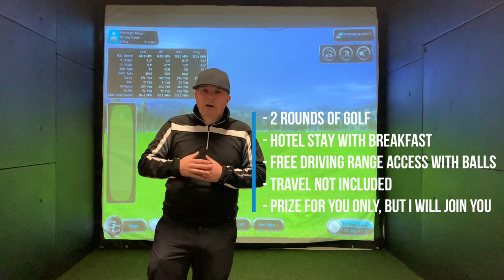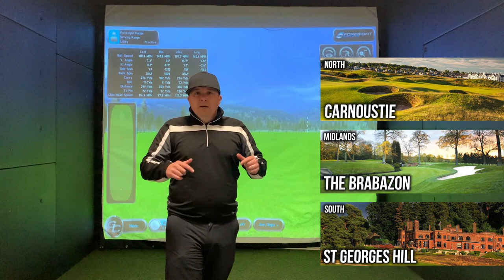⛳ WIN 2 ROUNDS + HOTEL AT TOP UK COURSE ⛳ ENDS 28TH JUNE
That's right, all you need to do is comment the correct TOTAL distance of my drive.

What you win:

- 2 Rounds of golf plus hotel with breakfest
- Driving range access with 100 balls
- You only receive one voucher but if you would like me to take you, I will play too.
- The voucher will be available from August 1st onwards

Thank you to James Lister of Denton Golf Club for his great facilities.

GOOD LUCK

Driver used in video: Ping G410, normally get a good 270-280 out of it, but not in this video.